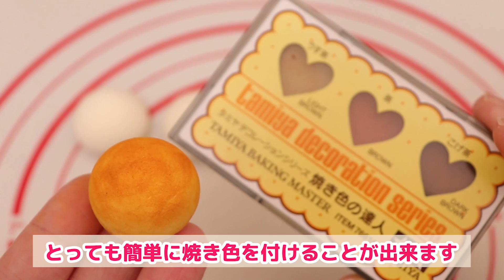一口サイズなマリトッツォ作ってみた♪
今話題になってるマリトッツォ。食べたことある人ー？🙋

ということで小さいマリトッツォを作ってみました✩⡱
持ち歩き用にしたい時はパンは紙粘土では無く、強度の強い樹脂粘土で作ることをお勧めします( ‘﹃’ )

[主に使ったもの]
*かみねんど(seria)
(パン:黄土色、茶色)(チョコソース用：赤色、黄色、こげ茶色)(いちご:赤色、朱色)
*樹脂粘土(DAISO)
*アルミホイル
*カッター
*袋
*デコソース(DAISO)

↓動画の中で紹介した動画

↓普段から長年愛用している粘土や道具
[樹脂粘土]
＊コスモス＊

このチャンネルでは可愛い！作ってみたい！ナニコレ？！となるような
「作る食べ物」をテーマに様々なものを作っています( *´꒳`*)੭⁾⁾ASMRとしてもおすすめです☆